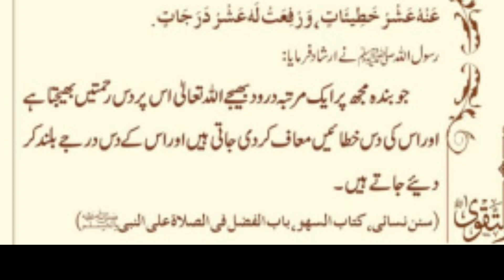Darood Shareef Ke Fazail. Daroodshareef .درود شریف کے فضائل و برکات